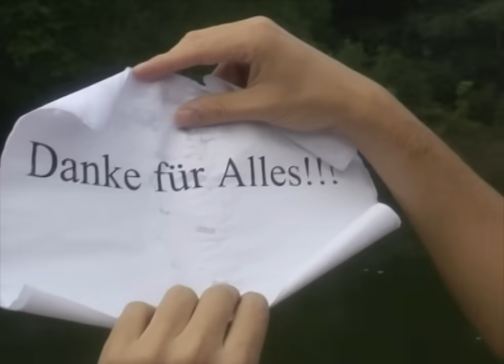Alexander Marcus - Papaya (Official Video)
ROBOTUS TOUR - DAS FINALE 2025:
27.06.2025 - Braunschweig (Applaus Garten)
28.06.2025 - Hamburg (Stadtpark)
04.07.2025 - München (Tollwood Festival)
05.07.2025 - Dresden (Open Air Schleife 1)